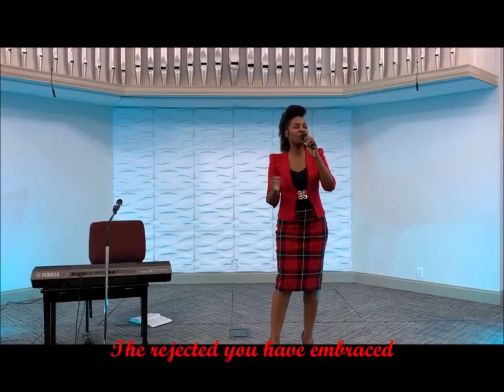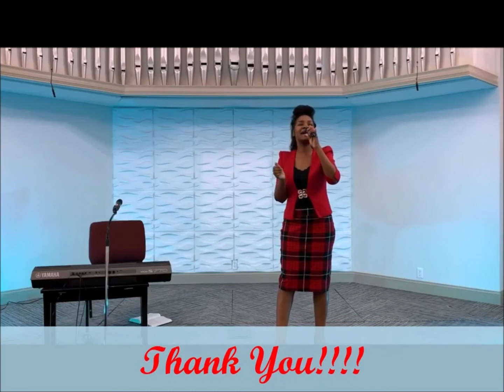Tunashukuru By Violet Mark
@ Dallas New Life SDA Church on 07/18/2020